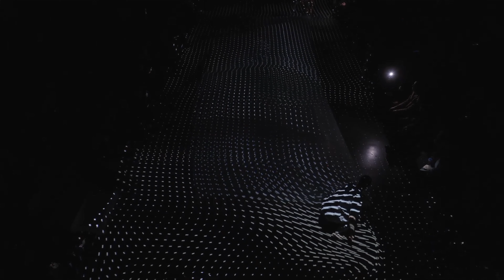Issey Miyake Mens Fall Winter 2023